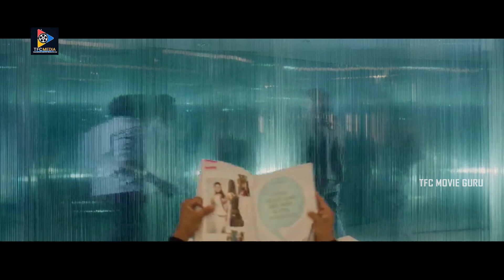Satyam Rajesh Funny Scene With Sai Pallavi | Padi Padi Leche Manasu Movie Scenes || TFC Movie Guru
Satyam Rajesh Funny Scene With Sai Pallavi. Keep Follow Us For More Movie Scenes.